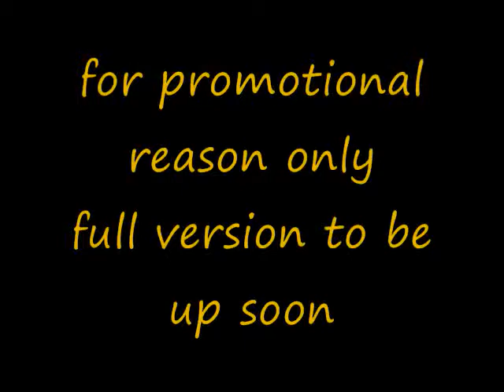Rassa Kussi Jajja Kalan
BEWARE OTHER TEAMZZZ